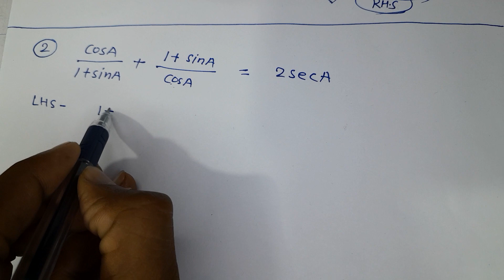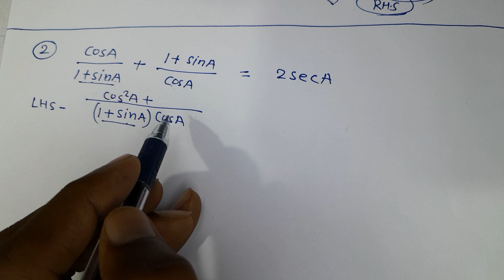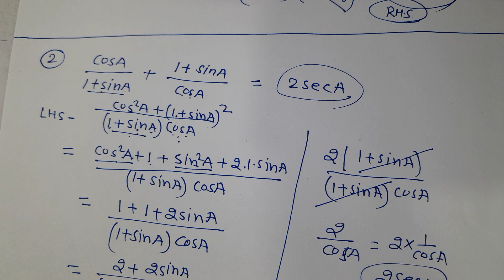मैट्रिक अंतिम परीक्षा 2023 || 5 number ka question | vvi math question class 10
bseb_12th_exam_2022
vvi subjective 2023
bihar board math 2023 vvi objective
vvi math vvi objective 2023
target board math
class 10th exam maths ka viral objective
16 february social science 2023
bseb 10th exam math ka viral objective
bihar board matric exam viral maths question
class 10th math viral objective
14 february math ka viral objective
14 february math class 10th objective question 2023
bihar board class 10th math objective 2023
class 10th math subjective 2023
math vvi objective 2023 bihar board
math viral objective question 2023 class 10th
class 10th math subjective question answer 2023
sk knowledge class
class 10 math vvi objective objective question
class 10 math viral question paper
lecture bseb
14 february 2023 class 10th math objective
class 10th math 2024
class 10th bseb math 2023
matric hindi vvi objective question paper 2023
matric me pass kaise hobe
bihar board matric final exam viral question
class 10 mathematics question paper 2023
class 10th math question paper 2023
class 10th ganit question paper 2023
bihar board 14 february math 2023
14 february math class 10th 2023
class 10th math objective question 2023
matric inter board exam me topper kaise bane
bihar topper kaise padhte hai
bihar topper kaise bane
bseb inter exam ki taiyari january se kaise kren
bseb matric exam ki taiyari january se kaise kren
bihar board inter exam me topper kaise bane
bihar board matric exam me topper kaise bane
sumit sir
1 month me bseb exam ki taiyari kaise kre
february se padh kr bihar topper kaise bane
february se padh kr topper kaise bane
bihar board matric inter exam 2023
vigyan
bseb class 10th science viral question 2023
science objective question class 10th
matric ka science ka viral question 2023
10th science viral question exam 2023
bihar board 15 february science viral question
physics class 10 chapter 1 objective questions
physics ka objective question class 10th
physics objective question 10th class
10th science objective questions
bihar board class 10th physics objective question
10th physics objective question
social science class 10th objective question
16 february social science viral objective question 2023
bihar board 10th social science objective 2023
class 10th ganit subjective question 2023
bseb 10th maths ka viral objective
10th out question
14 february 2023 ganit ka question paper
14 february 2023 math ka question paper
class 10th math model paper 2023
out question
ganit
class 10th math question 2023
math 10th class ka vvi objective
math 10 class ka objective
math 10th ka objective
math 10th class vvi objective
math ka out paper
14 february ka paper
class 10 vvi objective
10th ka vvi objective
class 10 ganit ka objective
bihar board ganit ka objective
ganit ka objective bihar board
10th ka objective
math ka objective bihar board
class 10 bihar board math ka objective
bihar board math ka objective
science viral objective answer key
vigyan class 10th ka paper
vigyan ka question paper
science 10th ka objective
10th ka question paper
10th ka paper
science viral question paper
science viral paper
science ka viral paper
science ka paper
bihar board class 10 science ka question paper
bihar board class 10th science
science class 10th ka viral question paper
science ka viral question paper
15 february science
matric exam 2023 class 10
math ka model paper 2023
matric exam 2023 ka vvi objective
matric exam 2023 ka question
matric exam 2023 ka objective
14 february math important objective 2023
10th ka objective math
class 1